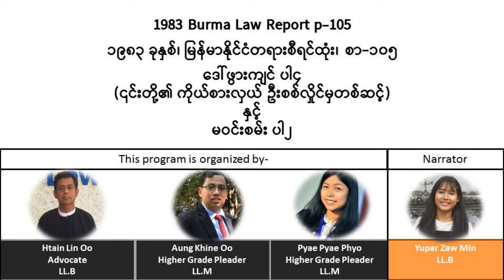1983 Burma Law Report p.105 ၁၉၈၃ ခုနှစ်၊ မြန်မာနိုင်ငံတရားစီရင်ထုံး၊ စာ-၁၀၅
1983 Burma Law Report  p.105
၁၉၈၃ ခုနှစ်၊  မြန်မာနိုင်ငံတရားစီရင်ထုံး၊ စာ-၁၀၅

ဒေါ်ဖွားကျင် ပါ၄
(၎င်းတို့၏ ကိုယ်စားလှယ် ဦးစစ်လှိုင်မှတစ်ဆင့်)
နှင့်
မဝင်းစမ်း ပါ၂